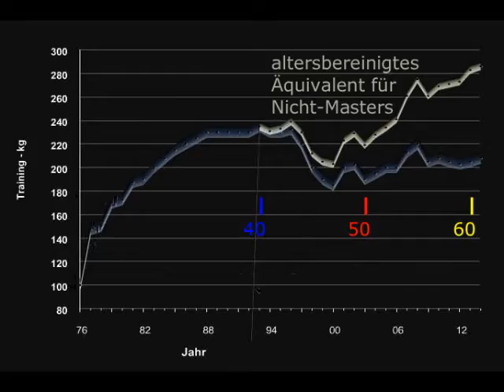Raw Bankdrücken - Walter Kurda - 2015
Ruhetag